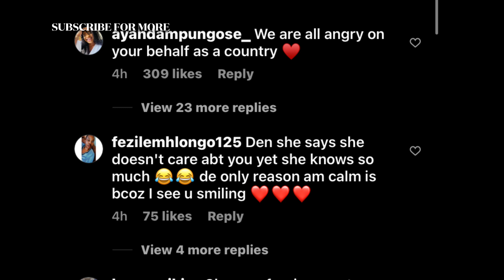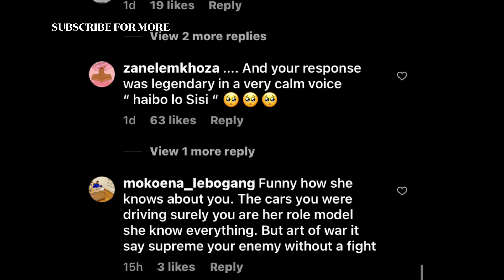Londi’s response after embarrassed by Sane